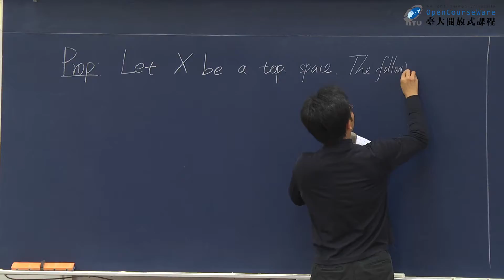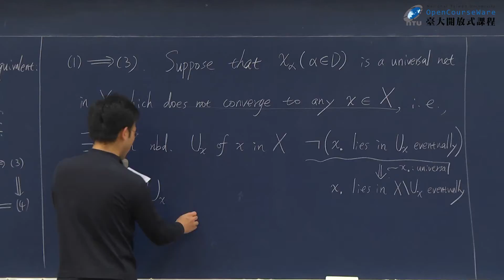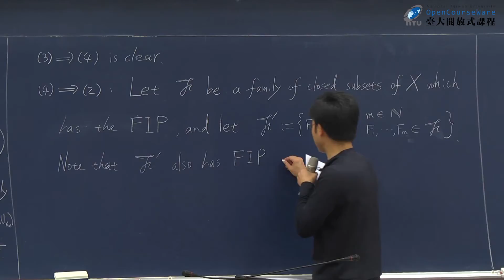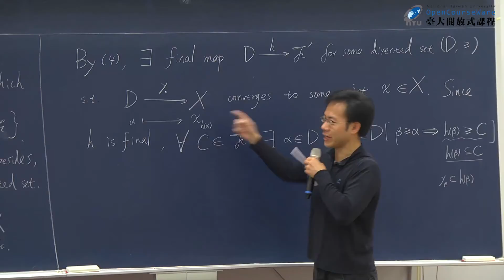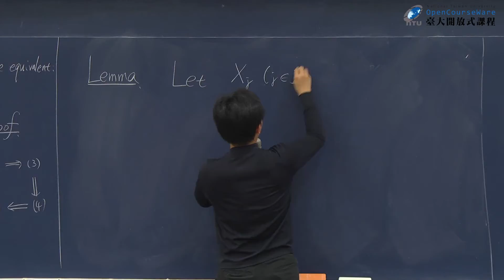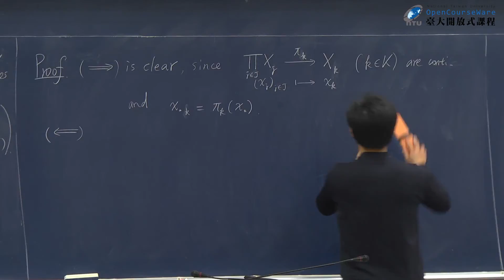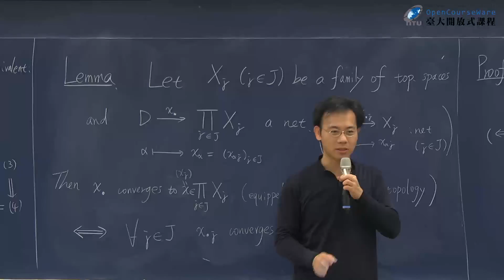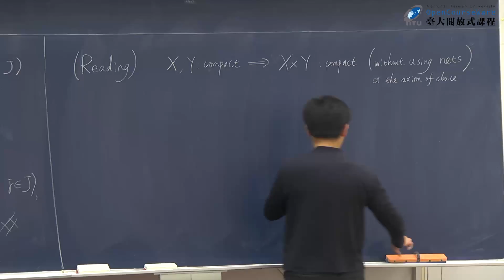分析一：【點集拓樸簡介15】序列概念的推廣─net(三)： 以net與universal net刻化緊緻性； Tychonoff 定理─緊緻空間的積空間亦緊緻